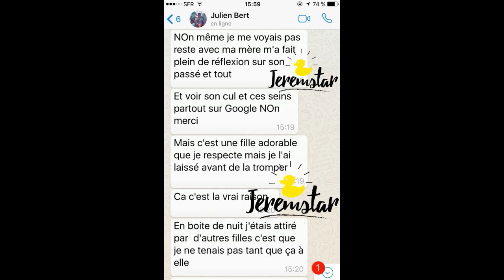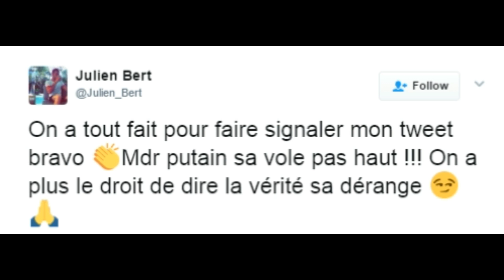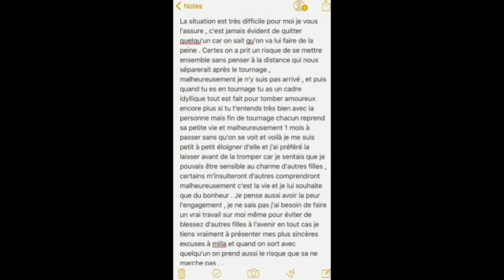MILLA JASMINE ET JULIEN BERT SE SÉPARENT, LES RAISONS DÉVOILÉES !! LES ANGES 9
MILLA JASMINE ET JULIEN BERT  SE SÉPARENT, LES RAISONS DÉVOILÉES !!

 Julien Bert explique les raisons de sa rupture avec Milla Jasmine